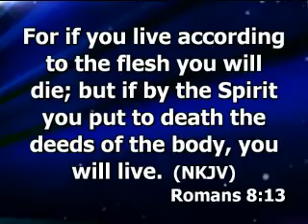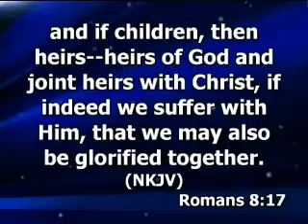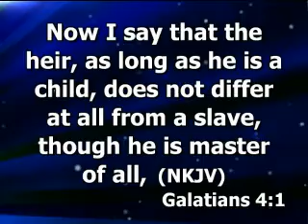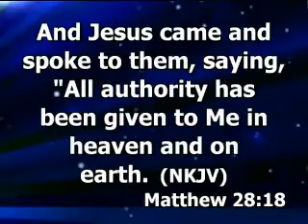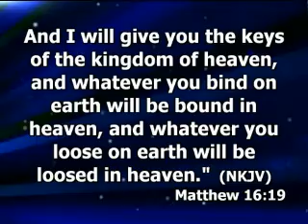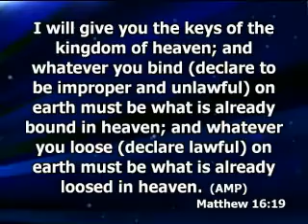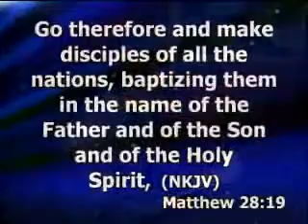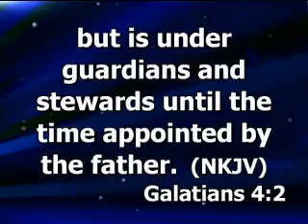Age of Maturity - October 11, 2011